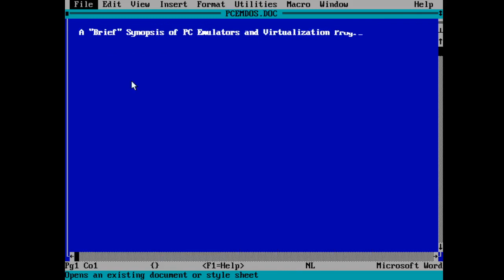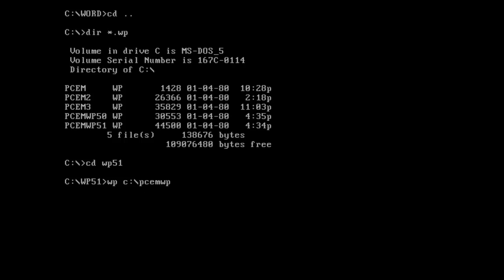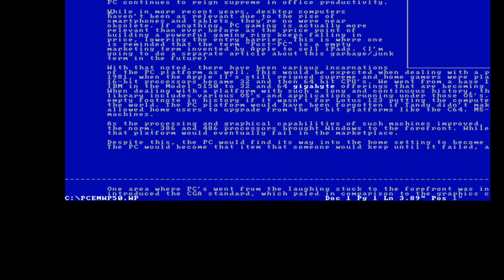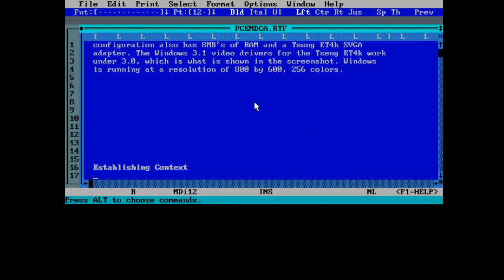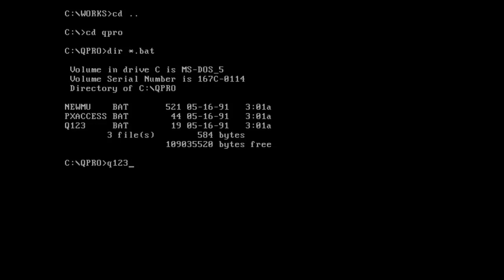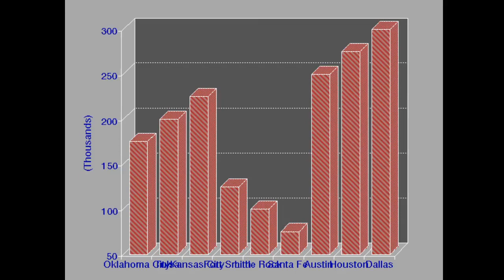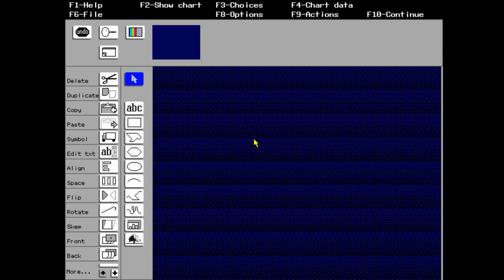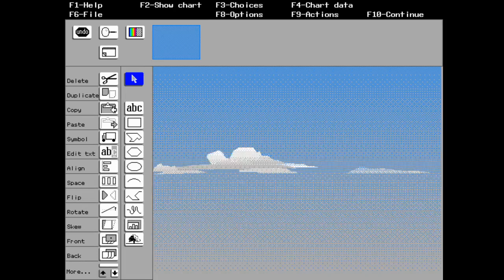14 Minutes of Productivity (DOS Applications on PCEM)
While the PC-AT systems were getting much more common in the home setting going into the 90's, they were still largely a very expensive proposition. As such, they were still generally found within the corporate setting. Not surprisingly, most of what people would have ran on these computers would have been productivity applications, as that what drove the demand of these computers.

DOS word processors like Microsoft Word and WordPerfect were able to incorporate support for VGA/SVGA applications, along with WYSIWYG capabilities. WordPerfect in particular provided a rich preview mode that supported a vast array of various SVGA video adapters. With full preview support, WordPerfect became popular within the field of desktop publishing as well, with its support for fonts and various typefaces.

For those who simply needed a office suite and no more, Microsoft Works would fulfill that purpose. With a general purpose word-processor, database, communications package, and spreadsheet, one could get plenty of work done with it.

The MS-Works spreadsheet, like most spreadsheets of their day, supported the Lotus 123 format, which was the universal format of the day due to the dominance of 123 on the PC platform. However, others would challenge that dominance. Borland released Quattro Pro, a very powerful and capable spreadsheet which was not only compatible with the 123 file formats, but with its automated macros as well. The program layout could be customized. There was a batch file which conformed Quattro Pro to work exactly like 123, including its layout and keystrokes. Not surprisingly, Lotus Software didn't take well to this, and they sued Borland for copying its look-and-feel. This case would drag on for a few years. By the time the case concluded, Windows became the dominate platform, with Microsoft Excel dominating.

Harvard Graphics allowed people to commit PowerPoint sins before PowerPoint! The presentation program allowed its users to create rich charts and graphs which could either be printed or displayed on a projector.

These programs ran very well on PCEM. PCEM is emulating a PC with a 40MHz AMD 386 processor, 4MB's of RAM, Tseng ET4k SVGA video adatper, and a SoundBlaster 2.0 audio adapter. MS-DOS 5.0 is installed, along with Microsoft Word 5.0, WordPerfect 5.1, Microsoft Works 3.0, Quattro Pro 3.0, and Harvard Graphics 3.0.